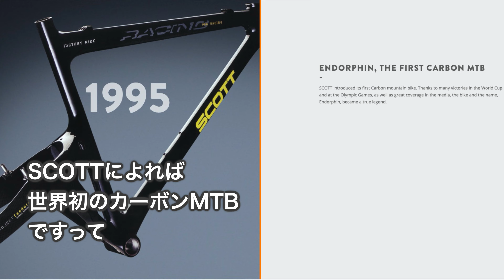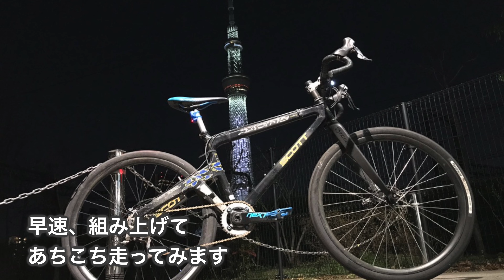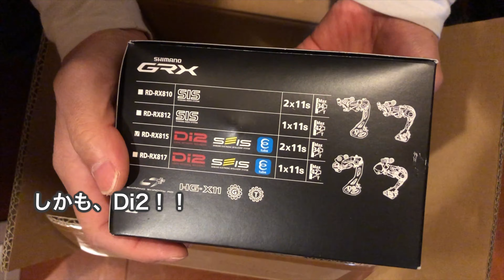【グラベルロード】ドロップハンドルでダウンヒルを楽しむ為に、やりたい事【VLOG 2021.1.18】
ドロップハンドルでパークを走るのが面白い。たち兄のやってみたい事です。🔴 VLOG再生リスト

【たちあに｜世界最速の60歳になる｜54歳】

はじめまして。キャンピングカーで車中泊しながら、マウンテンバイクのダウンヒルレースで60歳の世界一を目指して、日々いろいろやってみている54歳のたち兄です。
・自転車乗り
・MTBダウンヒルアスリート
・バフォーマンスアーキテクト

【カメラ】
★iPhone7Plus
★GoPro アクションカメラ HERO6 Black
360度カメラ MAX

【三脚】
★Gopro 自撮り棒 三脚/一脚延長ポール

★SLIK 三脚 GX 6400 4段

【マウント】ネックブレースチェストマウント
★REC-MOUNTS REC-B28(M6) GoPro (ゴープロ)用 ボルト用ベースマウント

【照明】
★Neewer 超薄型調光可能なLEDビデオライト　T100